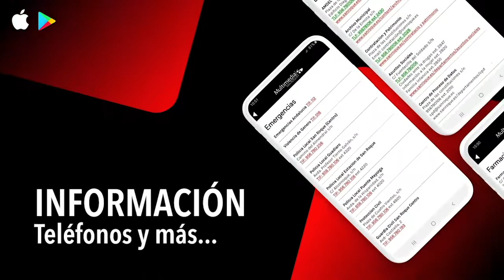NOTICIA PARTIDO BENÉFICO APLAZADO 12 MARZO 2020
Aplazado por el Covid-19 el partido contra el cáncer infantil entre veteranos de La Balona y del Málaga C.F.
Continúan suspendiéndose actos deportivos debido al coronavirus. Desde la entidad del Recreativo Puente Mayorga comunican que han decidido aplazar el partido de fútbol benéfico a favor de la Asociación Pequeños Héroes Sin Capa, previsto para el sábado 14 de marzo en el Municipal Manuel Mateo.